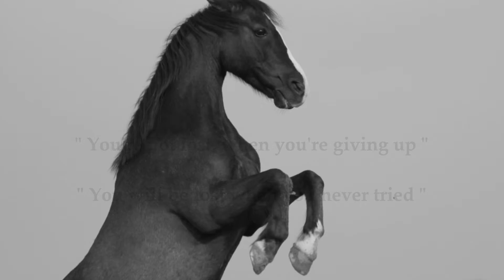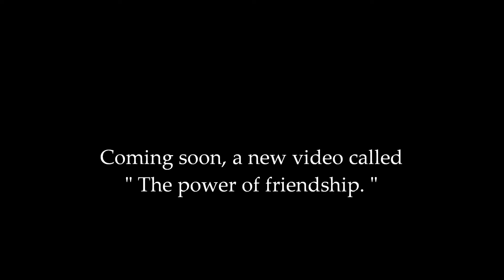Promo new video!